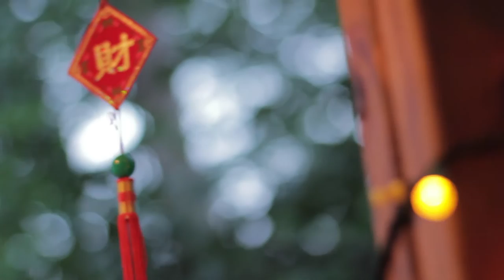The Red Dresser - Hana Bajric feat. Vanja Andrin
Facebook.com/hanasmusic. Music + Lyrics by Hana Bajric. Live recording by Red Goat Music. More info below.

CREDITS
Guitar + Video Editing by Vanja Andrin and Hana Bajric.
Audio recording + Mixing + Mastering by Jeff Pak.
Camera and Lighting by Jeff Pak and Dave Falco.

HANA text/logo design by Matt Perotto + Megan Esopenko.

LYRICS
Once had a love who bought me a red dresser
You could say it was a grand gesture
A place to put your things, he said
A place to take off your rings before bed

But soon he tired of playing house
And he took off his mask
And now that we have parted ways
There's just one thing I'd like to ask

Does the dresser make you sad now?
All that promise and hope once tucked in the drawers...
You had it all, my love
You had me all; I was yours

Now all the drawers are empty and
You're wondering what to do
You can paint it, you can burn it
But I'm still inside of you

And every girl that you try to woo
Every girl you bring to your room
Every girl will ask you...

What on Earth inspired you to buy a red dresser?